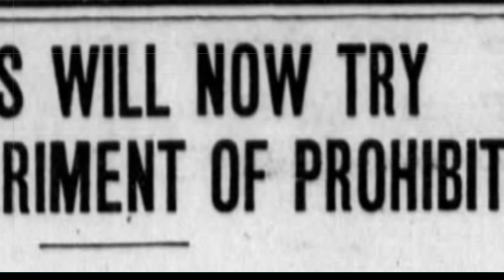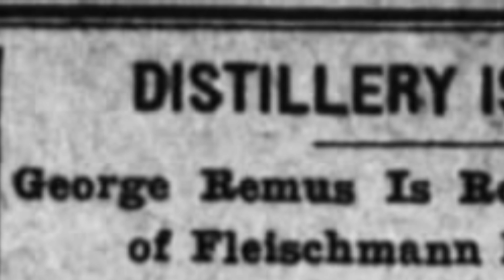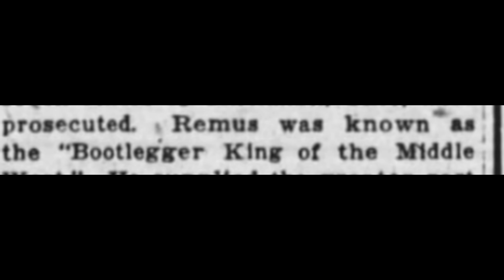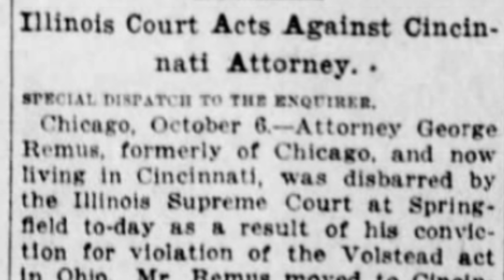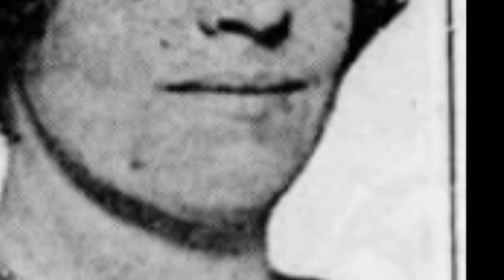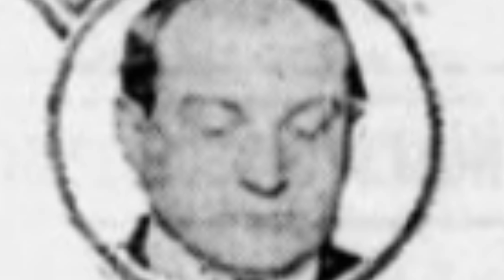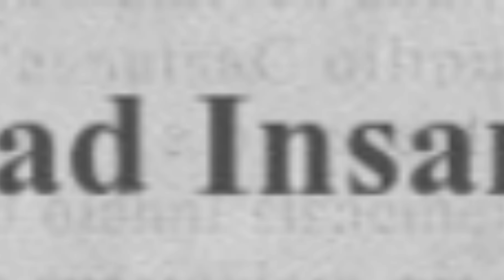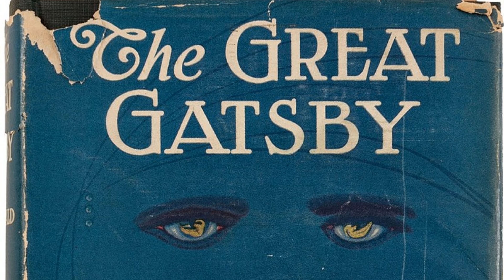The "King of the Bootleggers" and a loophole in the Volstead Act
Before the rise of Al Capone, another Chicago native formed a nationwide network to supply prohibition era speakeasies.  George Remus exploited a loophole in the Volstead Act to become  the original king of the bootleggers. The History Guy remembers the "King of the Bootleggers."

Special Thanks to the Mob Museum: the National Museum of Organized Crime and Law Enforcement.

Script by Tracy Douglas